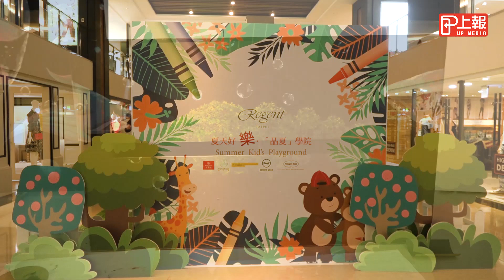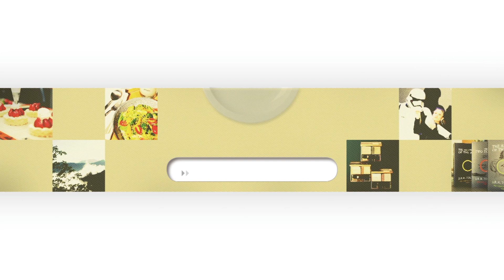【上報生活】經典調酒Mojito 晶華酒店微醺之夏